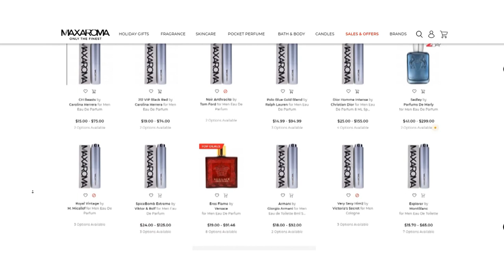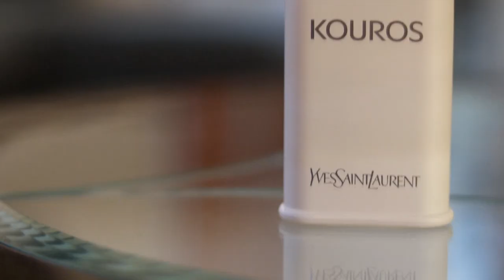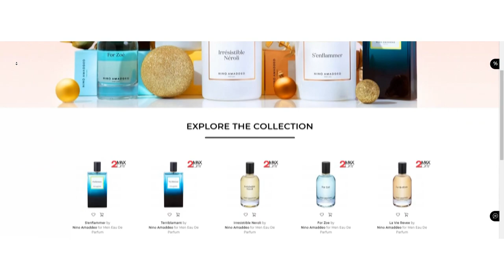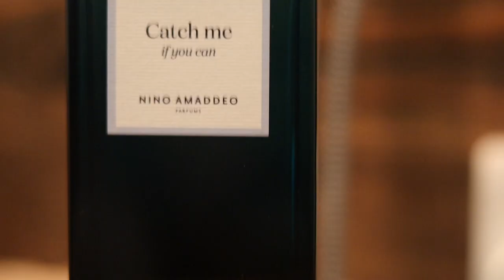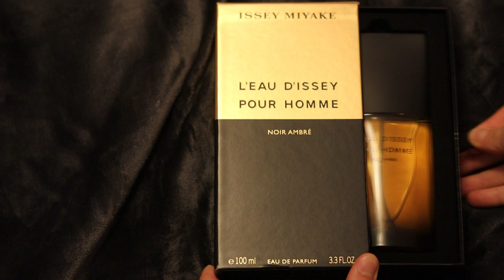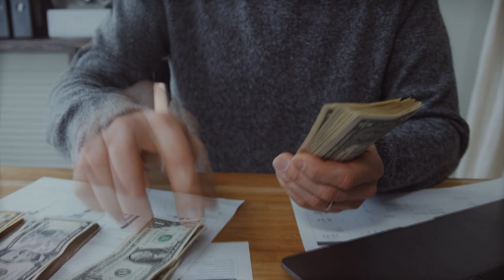Don't Buy These Popular Fragrances, Buy THESE Instead! | Men's Cologne/Perfume Review 2021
Fragrances 'Critique' Timestamps:
Dior Sauvage 00:52
Chanel Allure Homme Eau Extreme 01:15
Paco Rabanne 1 Million 02:30
Versace Eros 03:12
Paco Rabanne Invictus 04:04
Dolce & Gabbana Light Blue Eau Intense 04:45
Giorgio Armani Acqua Di Gio 6:28
Armani Code 07:36
YSL La Nuit De L'Homme 08:14
D&G The One EDP 09:00
Viktor & Rolf Spicebomb Extreme 11:02
Creed Aventus 12:24
MFK Baccarat Rouge 540 13:50
Do you agree with the alternatives given?

Every Sunday we review YOUR Collections on Zoom at 20:00 UK/15:00 NYC time, if you want to join us on any week at this time, use this link:

Come meet the community, See you there!

Never leave the house forgetting to apply a fragrance again, atomisers available here 💦 :

Want to experience the Best Brotherhood in the Fragrance Community? Join our Inner Circle with FREE Code "CLUB100" at checkout! 🙌: